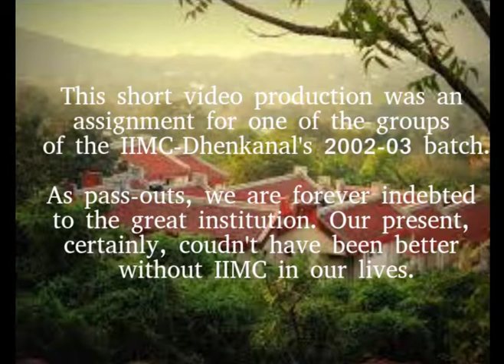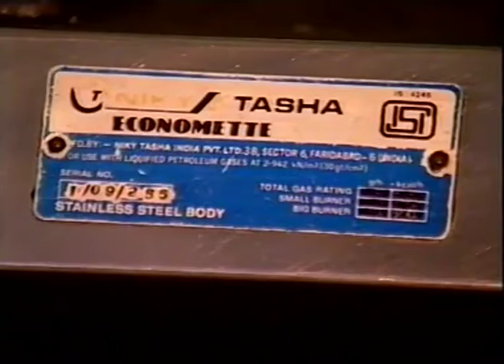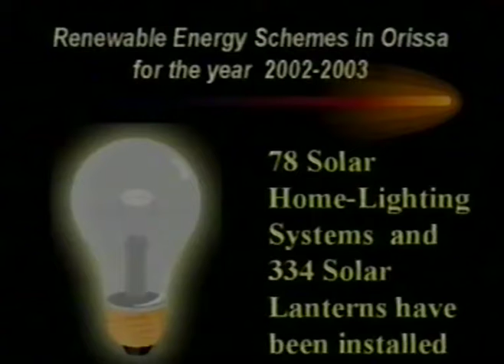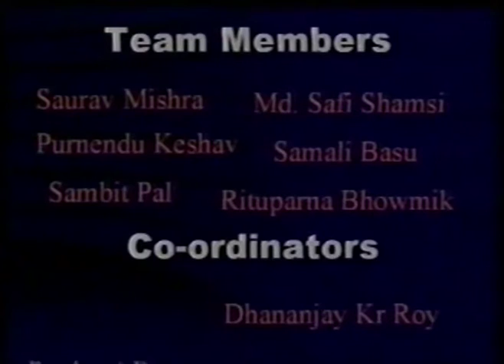A Tribute To IIMC Dhenkanal: 'The Group A Documentary, 2002-03'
(Students' documentary premiere)
IIMC Dhenkanal is one of India's most reputed training institutes for communication, journalism. Hundreds of communicators who got trained here are now working across the globe. Here, is a student-documentary, an assignment. Just a part of the many exercises that help students pick up professional skills. Sharing here for the IIMC student-fraternity and for students of communication, past and present.